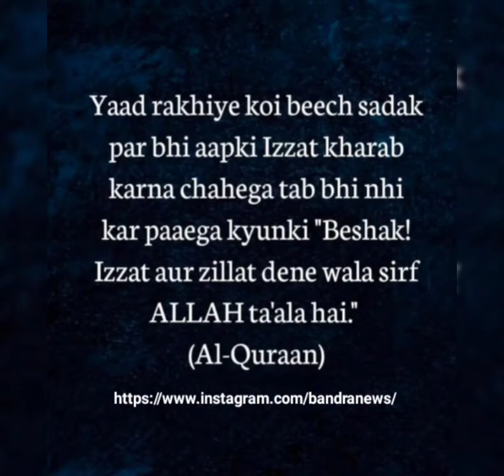Izzat Aur Zillat Allah ke hath me Hai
صلى الله
h
mbad
emadinah